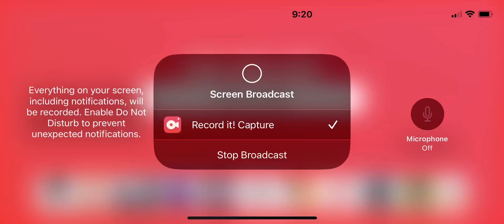Roblox the kidnapper story part 29 ￼￼